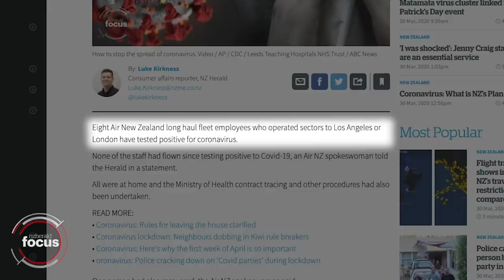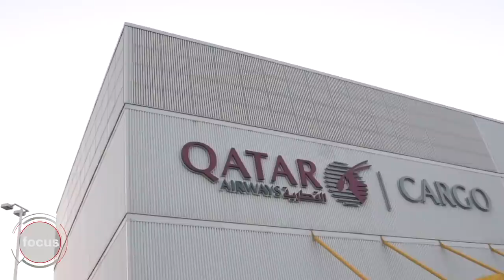Air New Zealand parks up as coronavirus wreaks havoc | nzherald.co.nz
A look at today’s activity in aviation amid the coronavirus pandemic wreaking havoc for the aviation industry. Full story